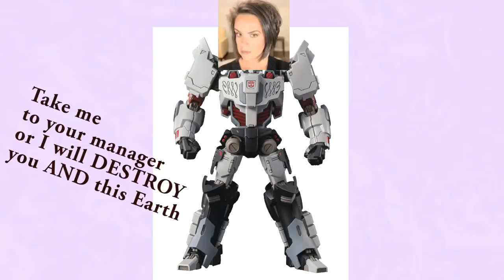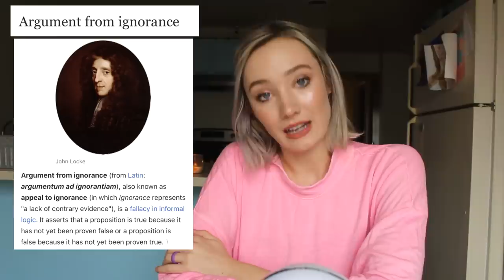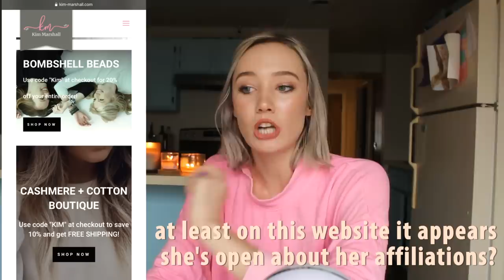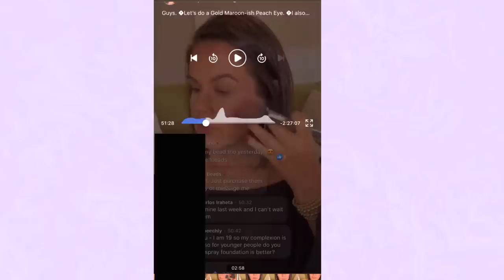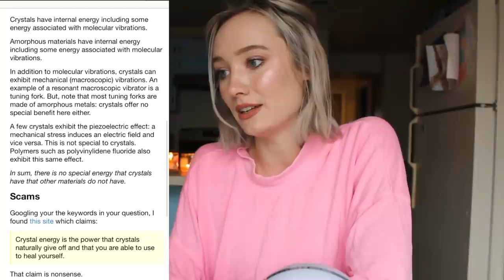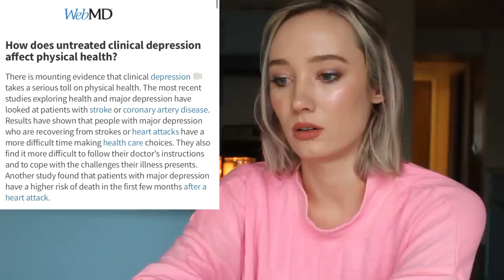This Karen is Scamming Vulnerable People.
Today's video is a much needed update to my first video on this topic "MLM MAGIC BEADS"... KM has been up to no good lately and in this video I'm going to debunk some of the claims and fake studies she has alluded to in the recent weeks. I don't want hate thrown at KM, I want action taken to remedy this situation and what I see as her making illegal claims and having a dangerous lack of accountability for her audience and how she could possibly be effecting their decisions. KM has alluded to the idea that BS Beads, a company she is affiliated with, helps with a number of different problems including: weight loss, appetite suppressant, helps with viruses and immune function, depression, and the list (unfortunately) goes on... This is extremely dangerous, but also misleading and today in this video I debunk all of KM's claims and talk about why this needs to be stopped!